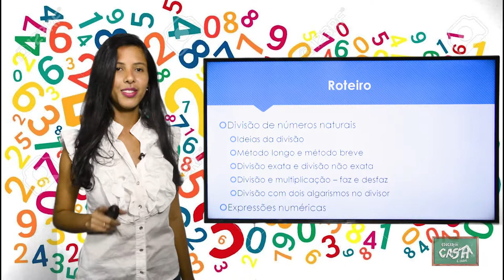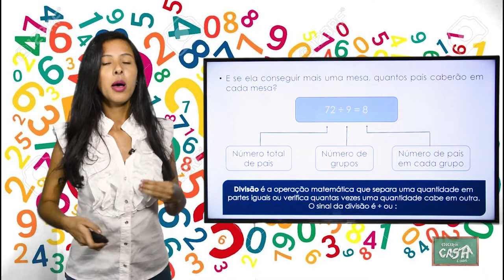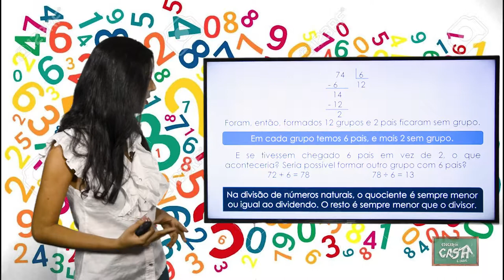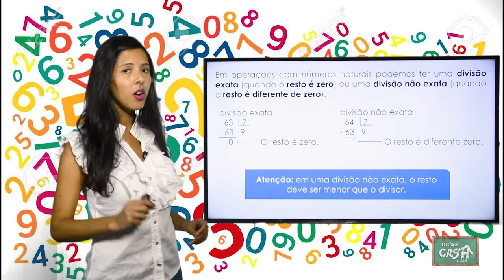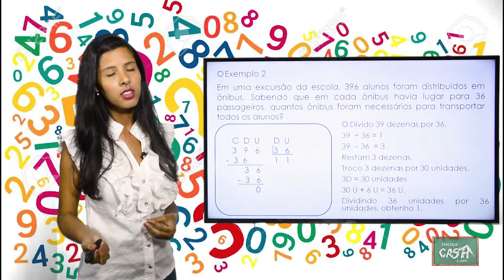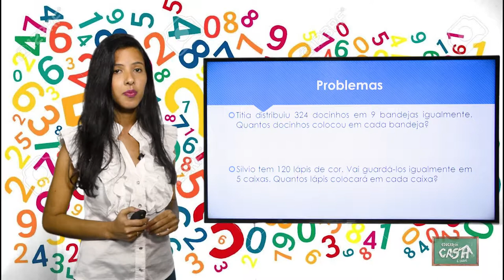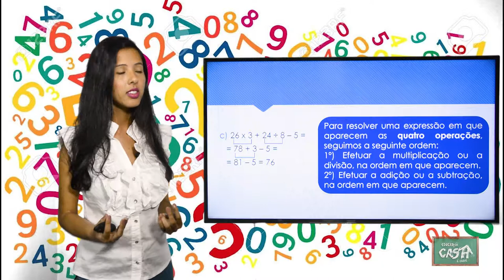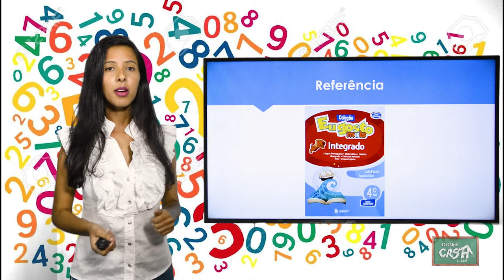4º ANO - II TRIMESTRE - MATEMÁTICA - AULA 2 - DIVISÃO/ EXPRESSÕES NUMÉRICAS